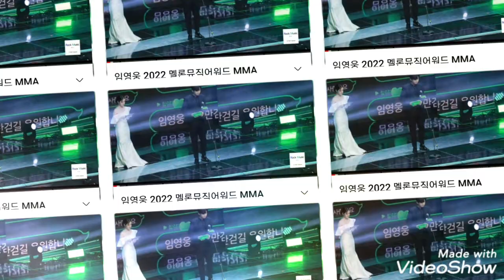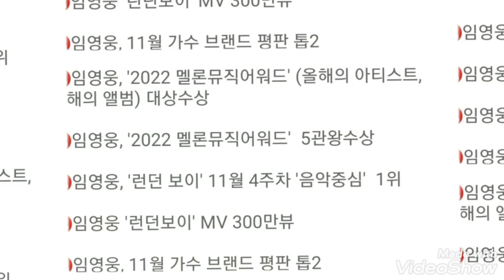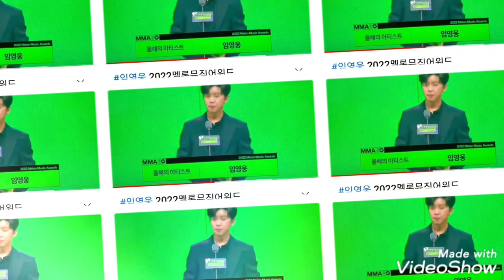#[LimYoungWoong]5관왕 시상식 멋진모습 축하#임영웅#MMA♥️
임영웅 5관왕 멋지세요
축하드립니다